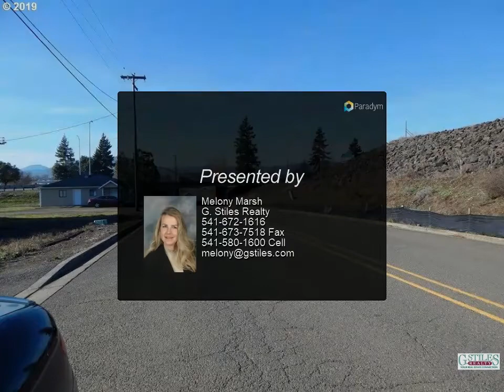G. Stiles Realty - 0 SPEEDWAY RD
Please enjoy this property video created by G. Stiles Realty

LOT 2: $566,660(9.77 ac) $58,000/ac, LOT 3: $399,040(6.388 ac) $58,000/ac, LOT 4: $97,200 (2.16 ac) priced to sell at $45,000/ac. Industrial development property! Prime manufacturing distribution site right off I-5. Lots 2 & 3 have utilities to property line: Roberts Creek water with 36" pipe service; 12" sleeve for gas service located across road. Former basalt grade quarry used for pad installations. LOT 1: SOLD!(14.36 ac). Total remaining acres available 18.77. Enterprise zone. 3 Phase power

Melony Marsh
G. Stiles Realty